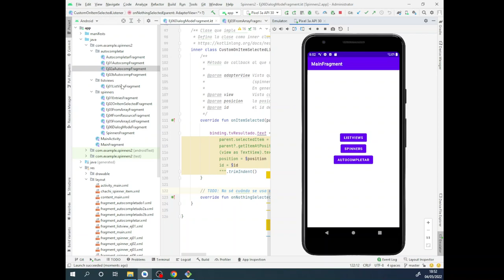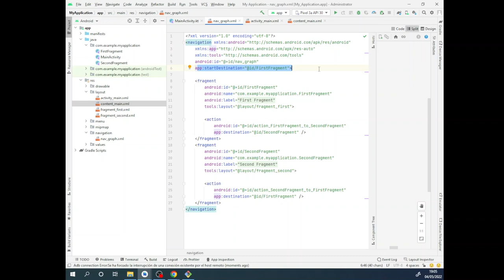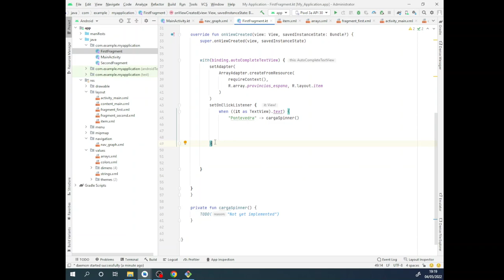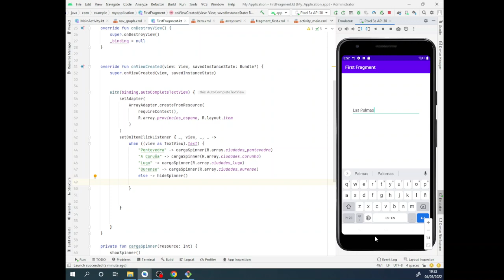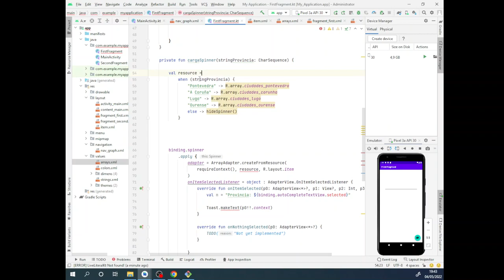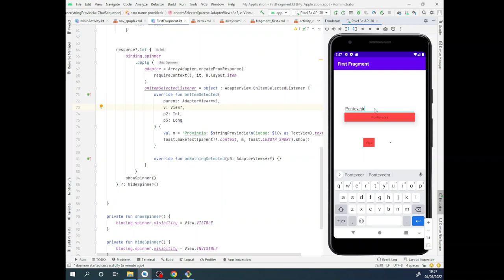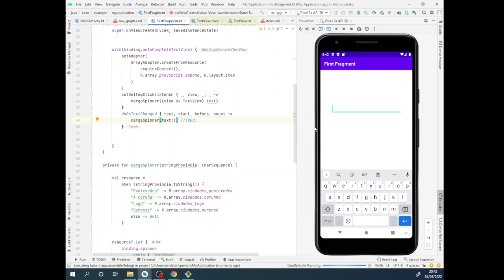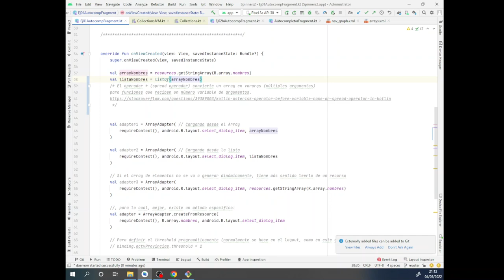PMDM. Spinner, ListView y AutoCompleteTextView